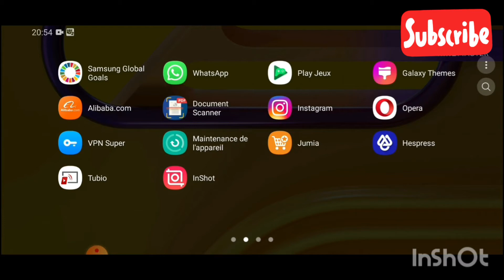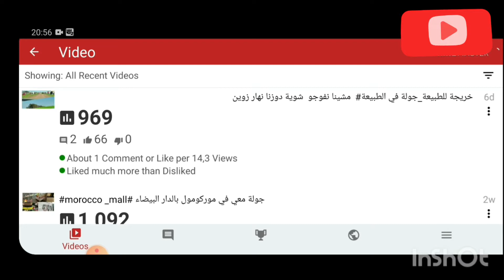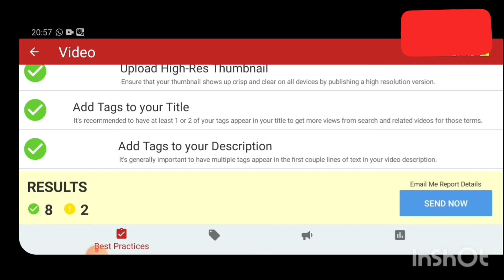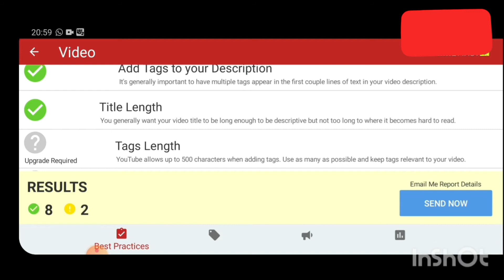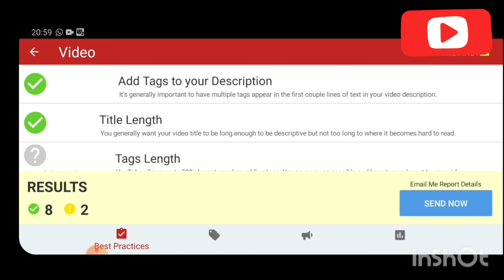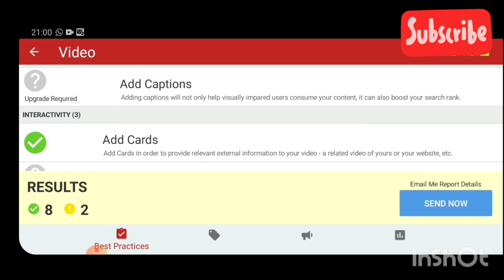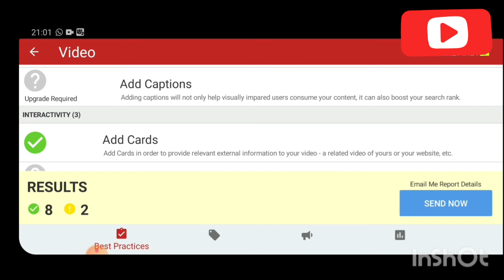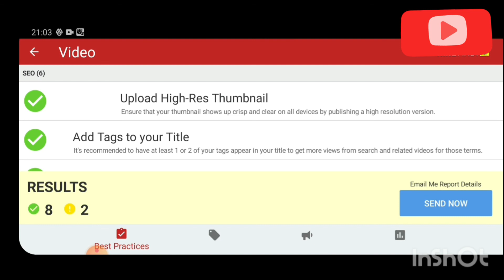tubebuddy _ شرح تطبيق مهم لمتابعة فديوهات و تصحيح الأخطاء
tutoriel tubebuddy

revue tubebuddy

tubebuddy pour youtube

tubebuddy contre vidiq 2020

recherche de mots clés tubebuddy

application mobile tubebuddy

tube buddy tutoriel complet

tubebuddy met en évidence le tutoriel 2020 tagalog

explorateur de mots-clés tubebuddy

tubebuddy pro

générateur de vignettes tubebuddy

tubebuddy youtube

extension tubebuddy

téléchargement tubebuddy

revue de l'année tubebuddy

jalons tubebuddy

application tubebuddy

extension tubebuddy chrome

alternatives tubebuddy

tubebuddy gratuit

rembobinage tubebuddy

tubebuddy premium

فيديو كامل في القناة

اسباب رفض القنوات لتحقيق الربح